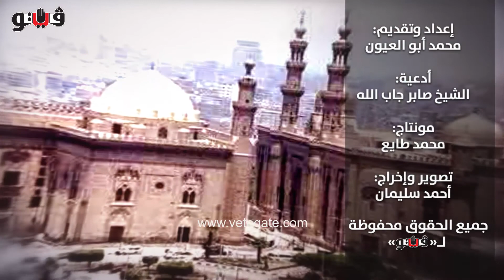أنت تسأل والأزهر يجيب «12».. حكم فتح المقاهي والمطاعم في نهار رمضان